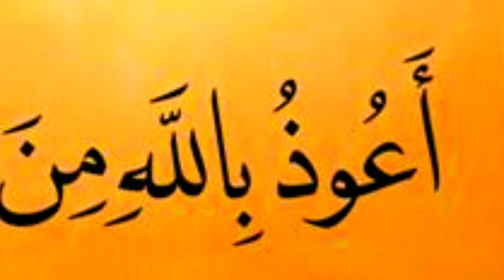Hazrat Junaid Baghdadi Aur Aik Mureed Ka Mukalma|hazrat junaid baghdadi ka waqia|Drood Recite